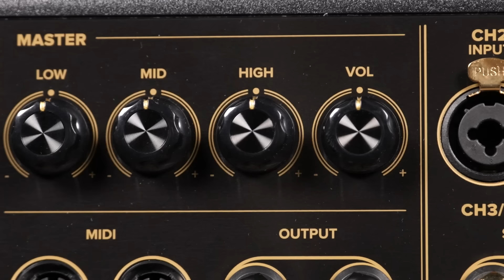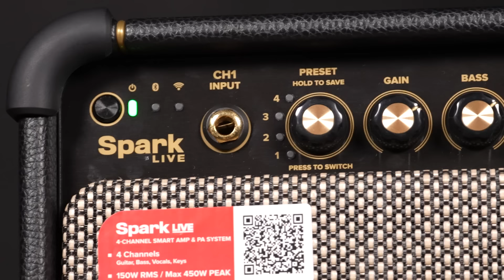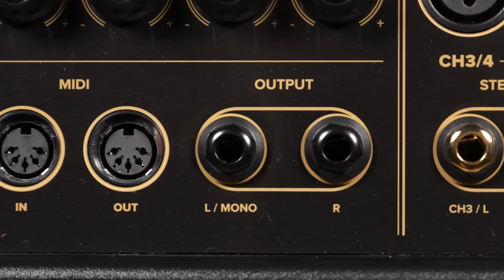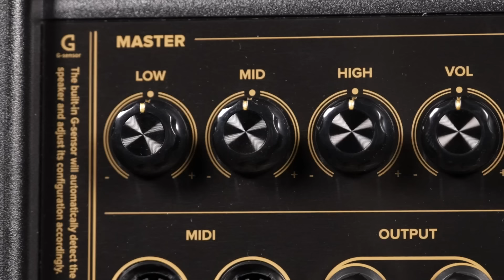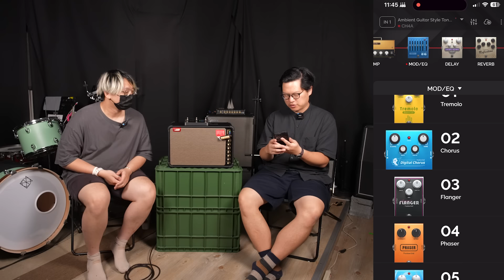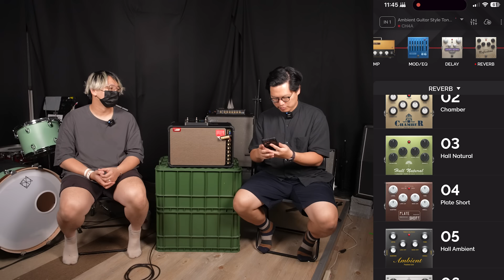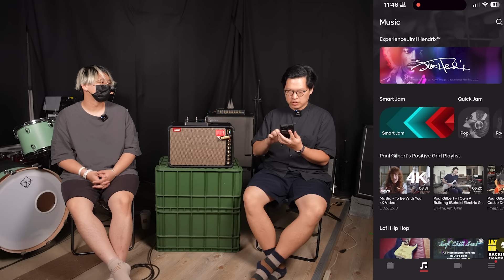一顆音箱可以搞定家用 & 現場演出？Spark Live 來啦！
PositiveGrid 的 Spark 系列推出之後，成功在市場上打出好名聲！除了攻占吉他手的荷包之外，也在 Reverb 的年終排行榜留下了傲人的成績。

今年 Positive Grid 再推出 Spark 家族新品——Spark LIVE，它不僅能在家中使用，音量還足夠帶出去表演，甚至還可以擔任 PA 系統中的外場喇叭以及監聽使用！
到底功能有多強大呢？一起來看看吧！

章節：
00:00 熊跟傀儡開場表演？！
01:21 開場
02:03 介紹 Spark LIVE 與系列產品
03:56 介紹 Spark LIVE 外觀與功能
12:43  連結 APP 介紹
15:36 吉他測試（Clean）
16:26 吉他測試（Drive）
19:55 Bass 測試
22:44 Smart Jam 功能
23:58 結尾

演出：傀儡、熊
攝影：傀儡、熊、Jon
燈光：傀儡、熊、Jon
剪輯：熊、士軒
字幕：士軒
校稿：樂手巢編輯部